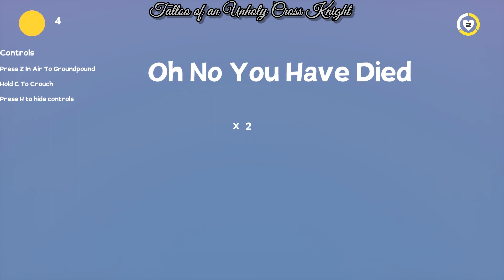Super Clown Lost Diamonds PC Gameplay Part 1 No Commentary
STORY: Super Clown is back. Now Super clown mission is to find red magic diamonds at every level in this 3d platformer where you need use jumping skills to solve puzzles and kill enemies. Those red diamonds are hidden at every level. Evil flying golem and his army which consist enemies like: immortal skeletons, shooting cannons, virus slimes, wombats and evil blue dragons is protecting those red diamonds. Super Clown need use his jumping skills and ground pound skills to defeat enemies. Enemies can killed by jumping in their head. Some enemies like cannons and Big boss…